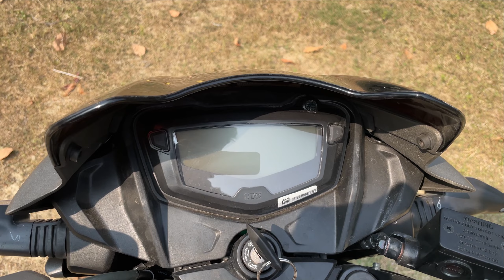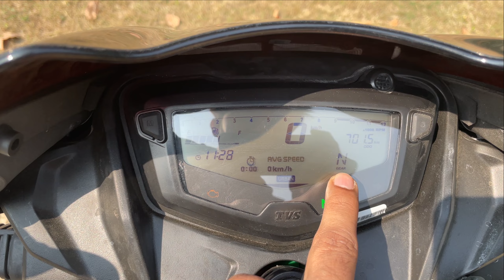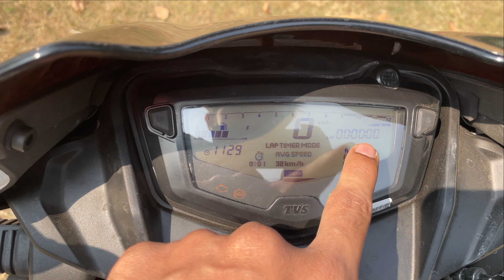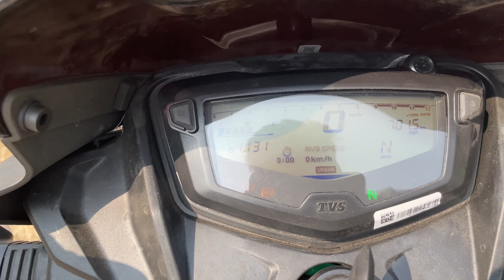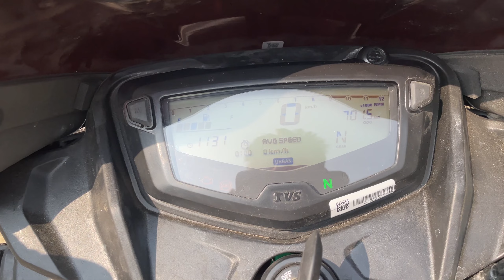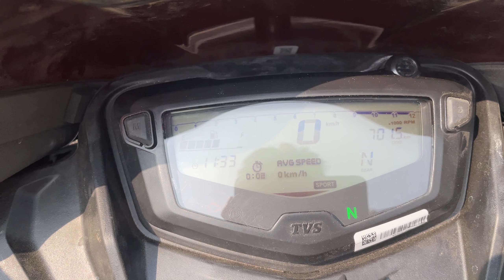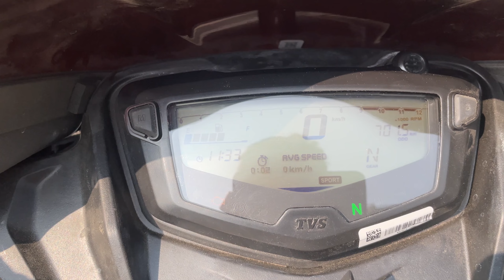2023 TVS Apache RTR 160 2V BS6 Bluetooth Edition - Changes After First Service